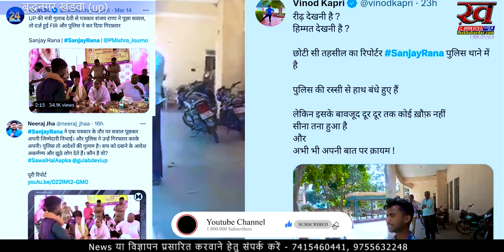मंत्री से पत्रकार पूछा सवाल, तो दर्ज़ हुई FIR और पुलिस ने कर दिया गिरफ़्तार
छोटी सी तहसील का रिपोर्टर SanjayRana पुलिस थाने में है
UP की मंत्री गुलाब देवी से पत्रकार संजय राणा ने पूछा सवाल, तो दर्ज़ हुई FIR और पुलिस ने कर दिया गिरफ़्तार
यूपी के संभल में, यूट्यूब चैनल के एक रिपोर्टर संजय राणा ने 11 मार्च को एक समारोह में वास्तविकता के खिलाफ विकास के वादों के साथ यूपी सरकार के एमओएस गुलाब देवी का सामना किया। एक प्राथमिकी दर्ज की गई और भाजयुमो के सामान्य सचिव की शिकायत के आधार पर राणा को गिरफ्तार कर लिया गया। .